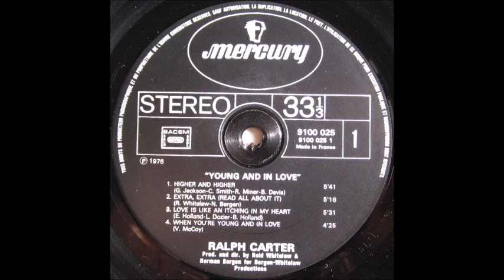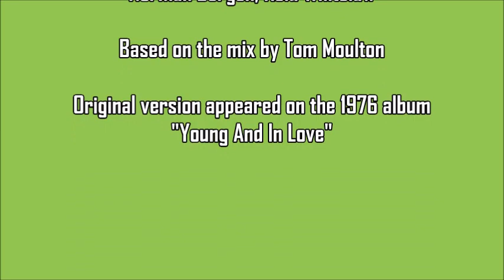Ralph Carter - When You're Young And In Love (Fourth Of July Edit)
A Top 10 pop hit in 1975 for teenage "Good Times" star Ralph Carter, "When You're Young And In Love' was written by Van McCoy, with production by Norman Bergen & Reid Whitelaw. Here's my extended edit, based on the Disco Mix by Tom Moulton...